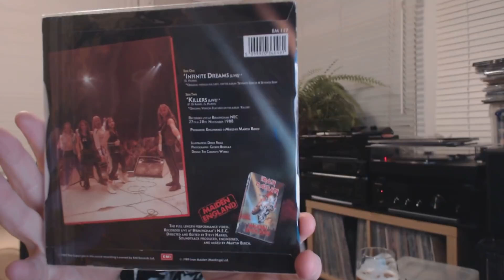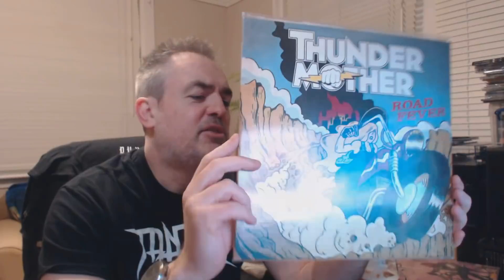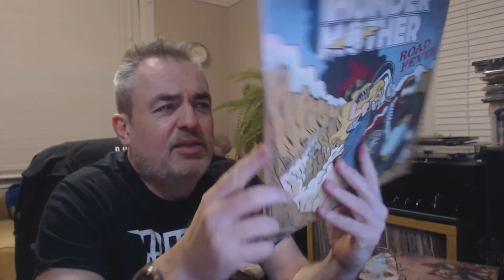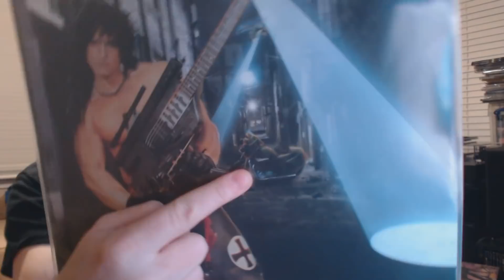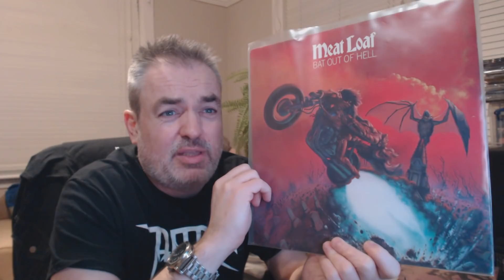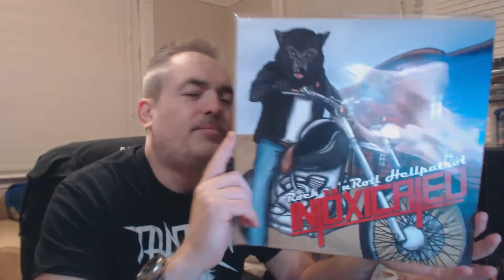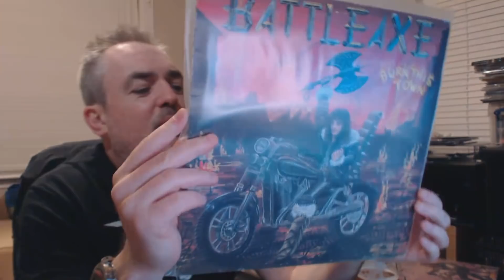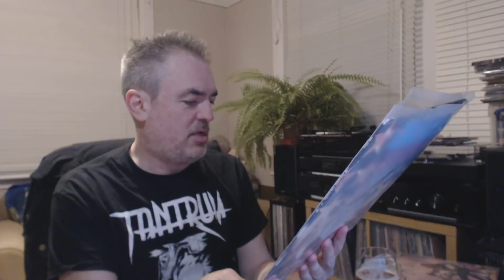Heavy Metal Thunder | Motorcycle Mania!